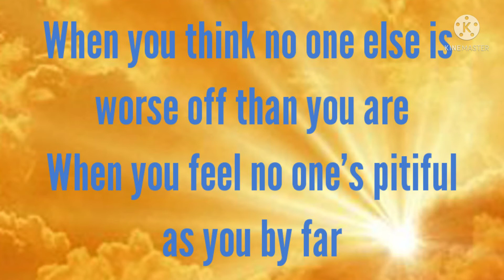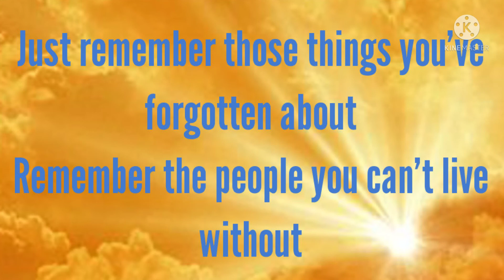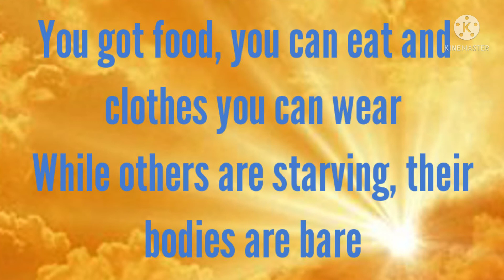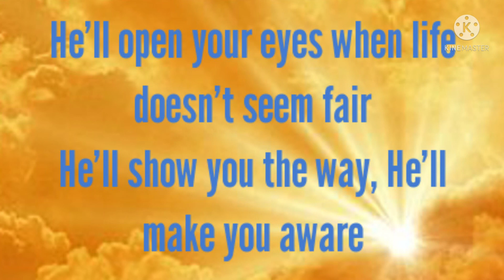The Power of Prayer